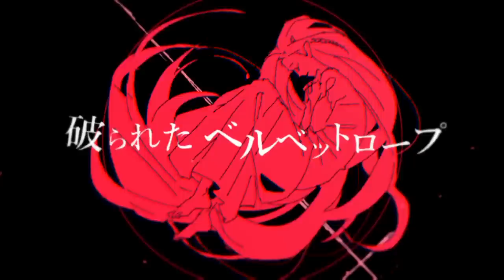キルマー 歌ってみた／宮下遊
宮下遊ワンマンライブ2024-白紙-　開催決定！
出演：宮下遊　Guest：seeeeecun、かいりきベア
2024年6月29日（土）神奈川・ KT Zepp Yokohama　開場 17:00　開演 18:00
＊チケット一般販売中（先着）

music 【煮ル果実】様
movie【WOOMA】様
◇original movie

◇「original channel」では自分で音楽やイラストも作っています。
I also make my own music and illustrations on the "original channel".